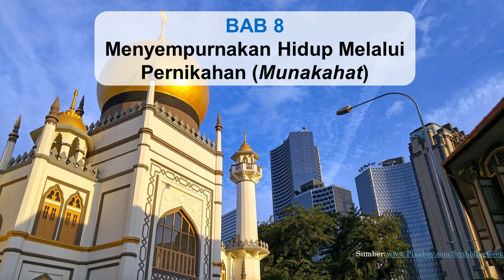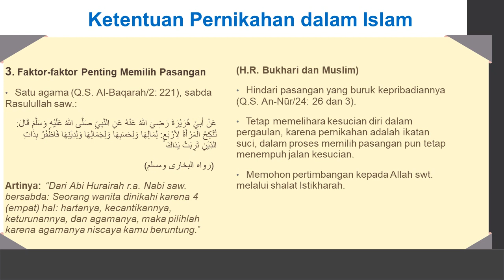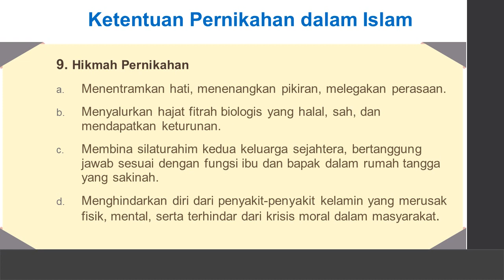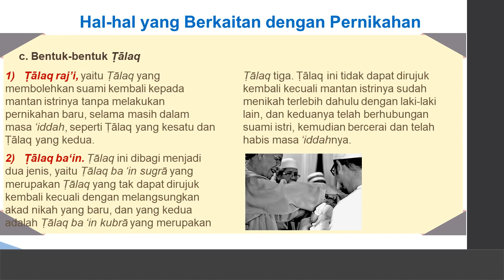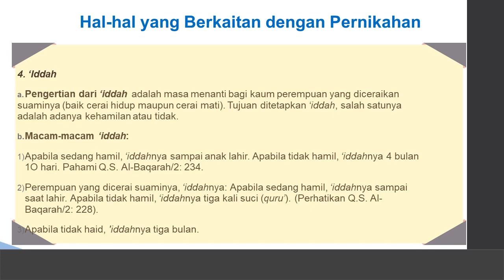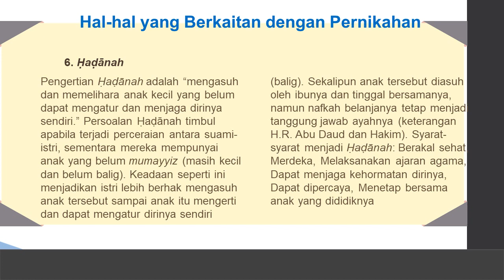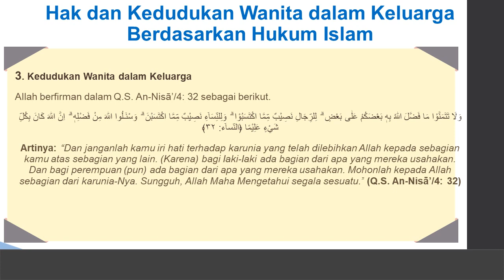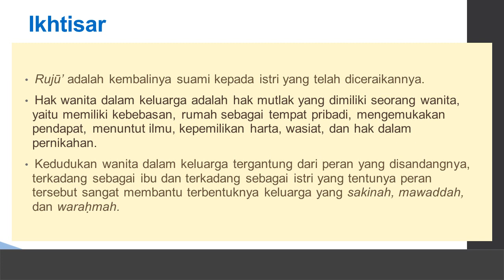Bab 8 MUNAKAHAH oke 1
UUD Pernikahan menurut Pemerintah tahun 74 yang harus di perhatikan